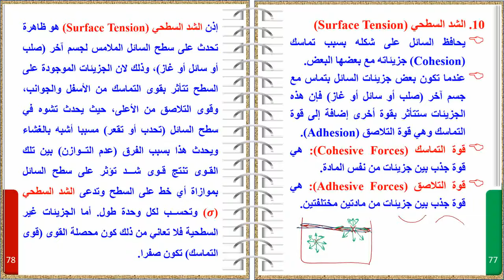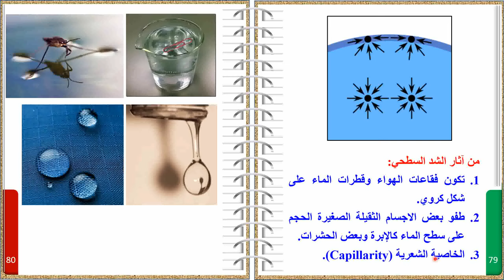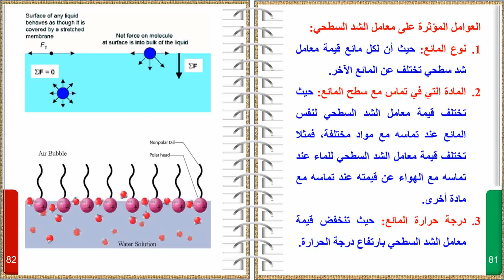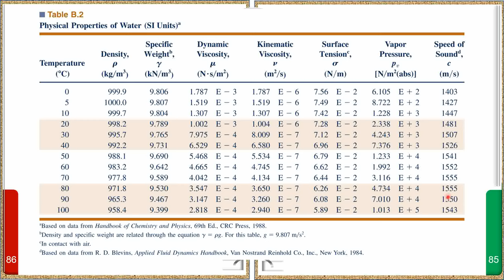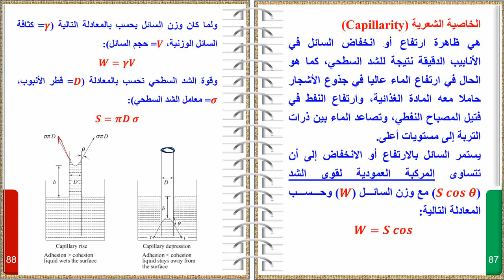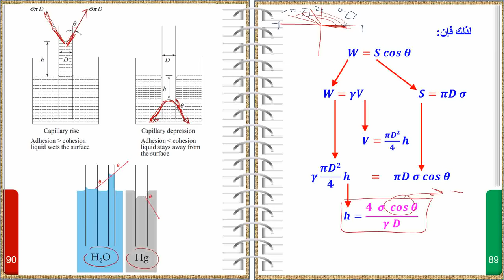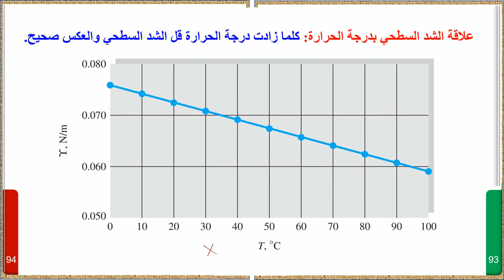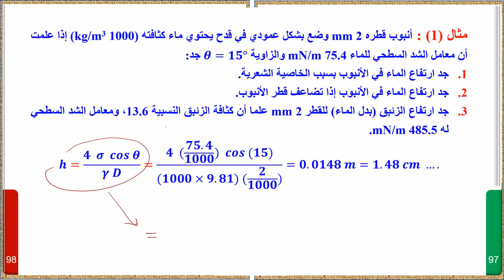Lecture 4 Fluid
محاضرة ميكانيك الموائع
الشد السطحي